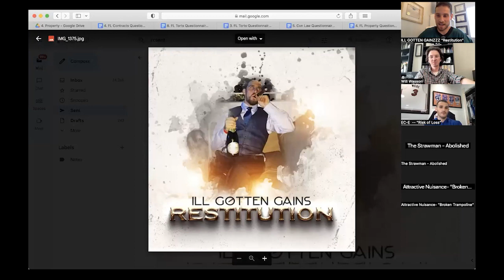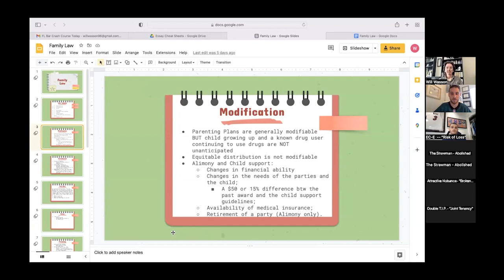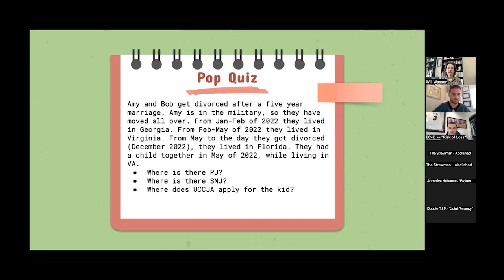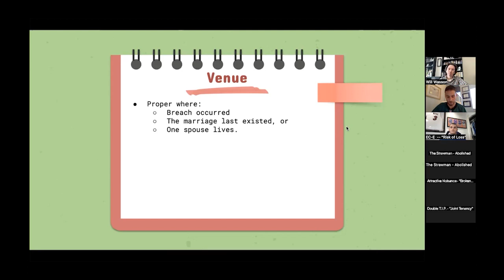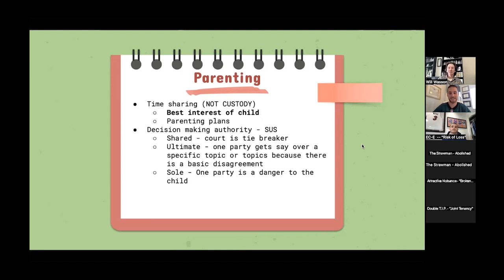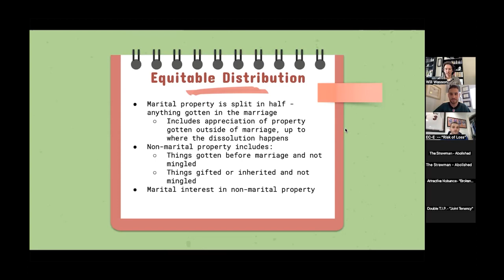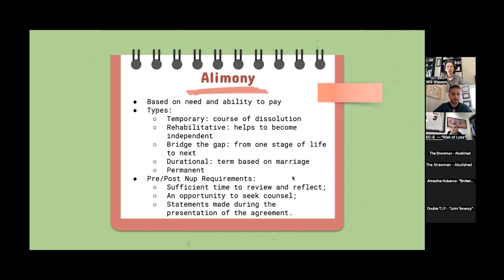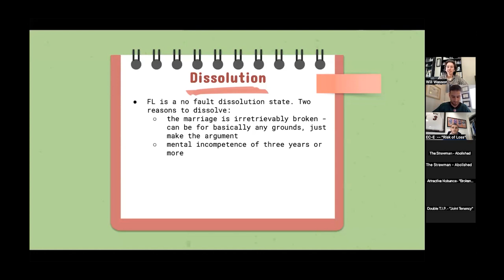Florida Bar Exam Family Law FEB 2023 MJV-PEACED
Modification, Jurisdiction, Venue, Parenting Plan, Equitable Distribution, Alimony, Child Support, Esquire Fees, Divorce (irreparable harm or one spouse is adjudicated incompetent for 3+ years). 6 months for jurisdiction, more than 49 miles of moving the child requires petition. FL is no fault divorce state. Alimony includes pendent lite, bridge the gap, durational, and permanent. Always consider the best interests of the child. Marital property is split 50/50, no lawyer fees unless agreed to in the Final Judgement. Modification requires substantial change in circumstance. Hope you enjoy!